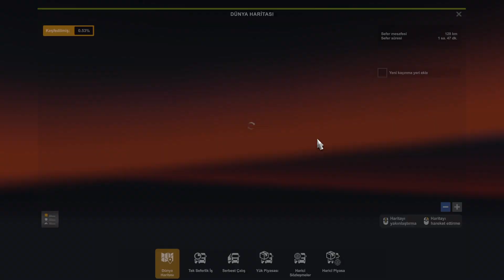Ets 2 Beklenen MP4 Actros Modu Geldi | Modder By DOTEC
Herkese merhaba;
Bugün uzun zamandır beklenen, Alman mod yapımcısı DOTEC'in yeni modu Actros MP4 erken erişime çıkmıştır. Modu sizlerle beraber ufak bir sefer yapıyoruz bu videomuza aynı zamanda yapımıcısının Türk olduğu (Onur Kul) Talson dorse modu eşlik etti. Mod yapımcılarına teşekkürler.

Kanalımızda simulasyon oyunlarına ait içerikler üretmekte olup aynı zamanda, Euro Truck Simulator 2 oyununa da mod yapan bir ekibiz. Modlarımızı sitesinden indirebilirsiniz.